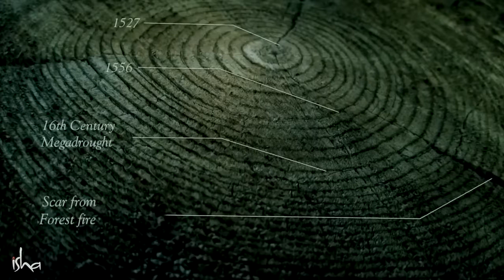Как появилась наша Вселенная? Почему 84 параллельных Вселенных?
Существуют ли параллельная Вселенная? Садхгуру говорит, что да, и не одна, а целых 84! И все они влияют на нас. «Внутренняя инженерия»